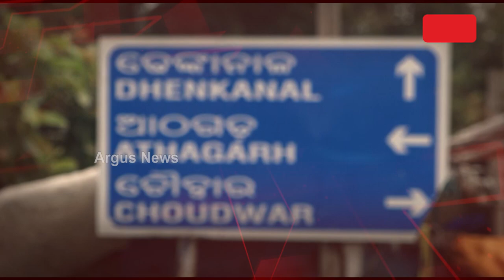Janta Mood || ଆଠଗଡ଼ ମୁଡ୍‌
Janta Mood || ଆଠଗଡ଼ ମୁଡ୍‌ || ଦେଖନ୍ତୁ ନଭେମ୍ଵର ୧୬ ତାରିଖ, ରାତି ୮ ଟା ୩୦ରେ